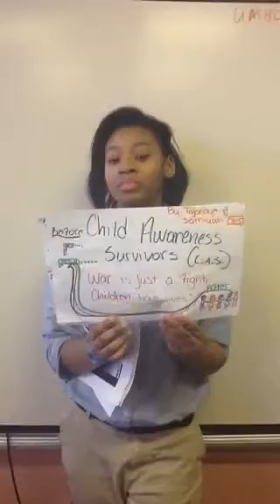705 tajanye samiyah